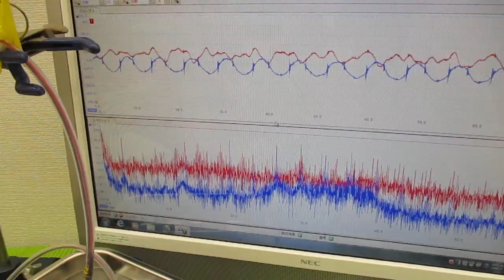新しい超音波制御技術 ultrasonic-labo